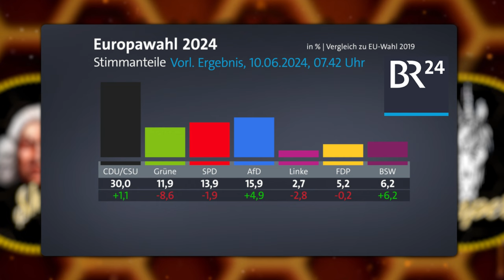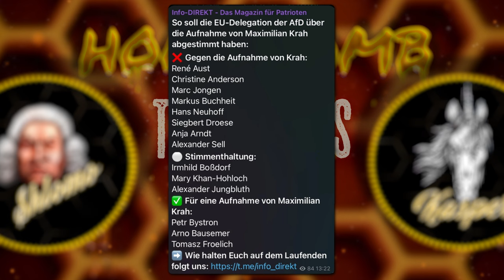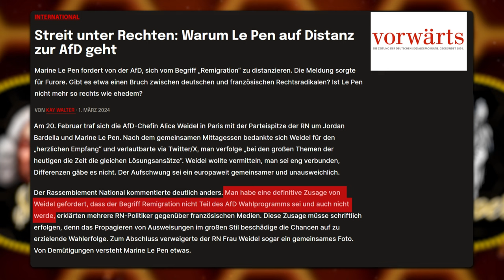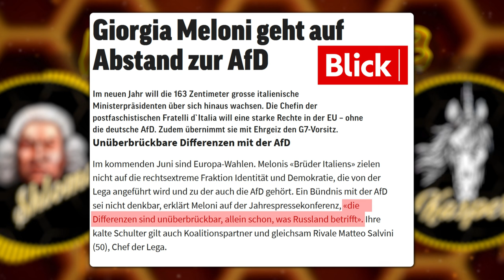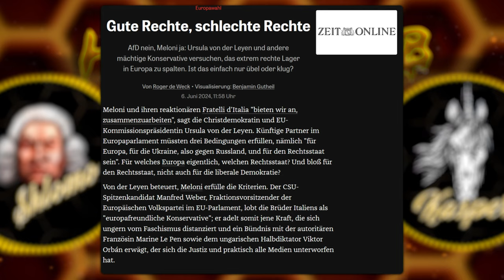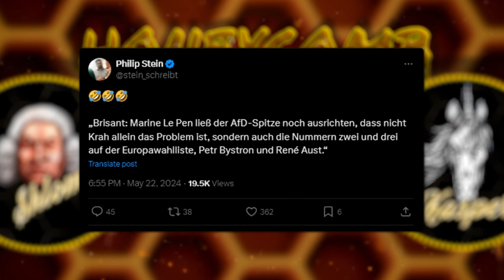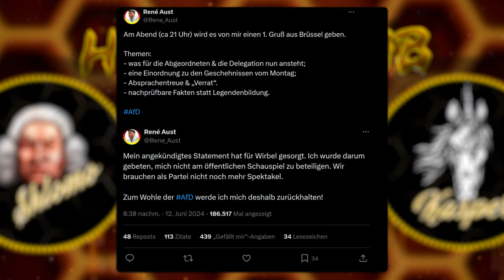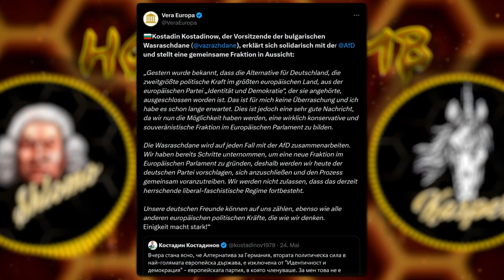HONEYCOMB TOP TOPICS#19: Was ist los bei Maximilian Krah?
KAPITEL:
00:00:00 - Krah aus AfD-Delegation ausgeschlossen. Was jetzt?
00:16:50 - Erhalte dein Stolztrikot